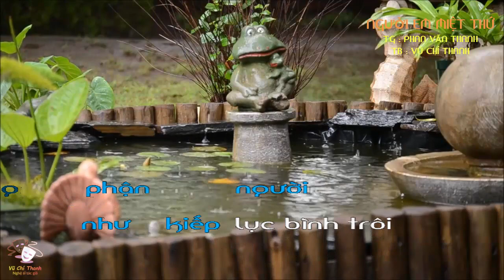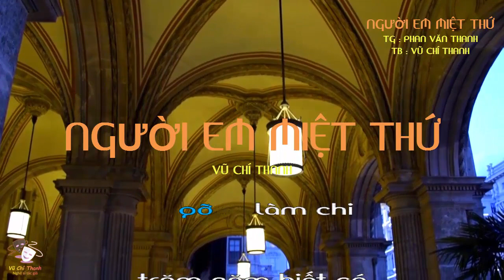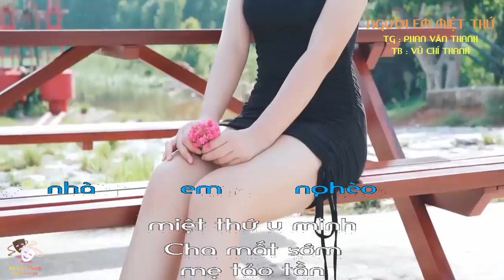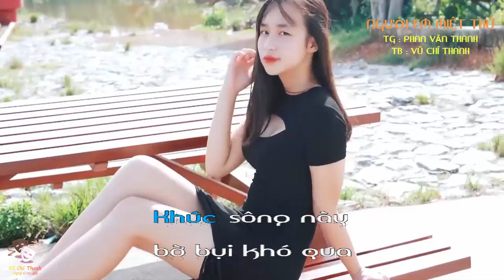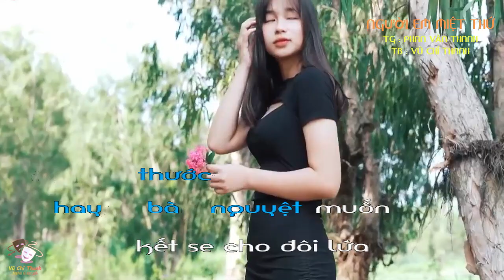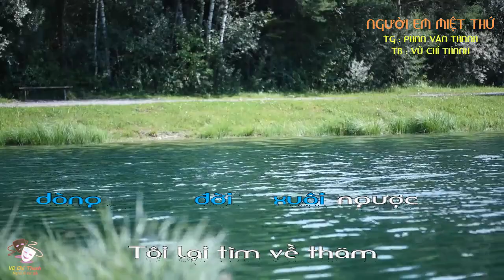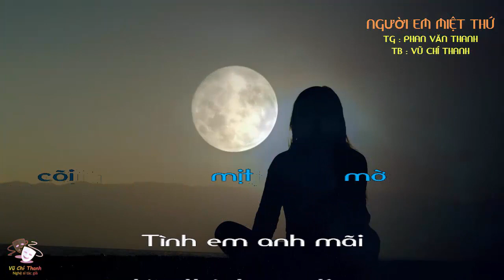Bài hát : NGƯỜI EM MIỆT THỨ / TB : VŨ CHÍ THANH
Bài hát : NGƯỜI EM MIỆT THỨ  / TG : PHAN VĂN THANH  /  TB : VŨ CHÍ THANH